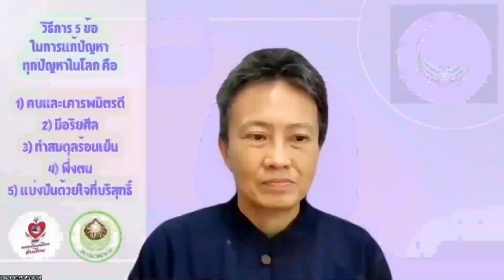650827 16 คุณปุณยานุช ภูมิอมร ไม่ลดกิเลสกู้ประเทศไม่ได้